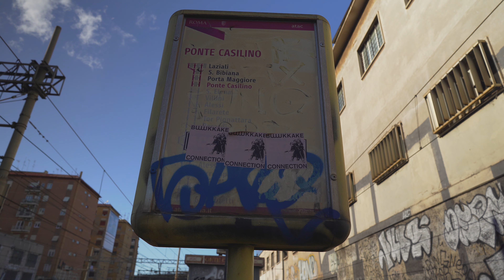Italy, Rome, tram ride from PONTE CASILINO to LAZIALI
tram 0:54

March 2020